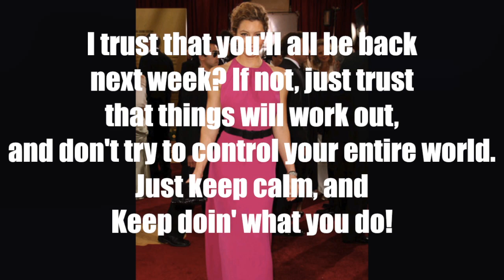Trust Vlog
It's like a trust-fall, but even more painful, if you can believe it.
Pottermore- ScaleSilver45